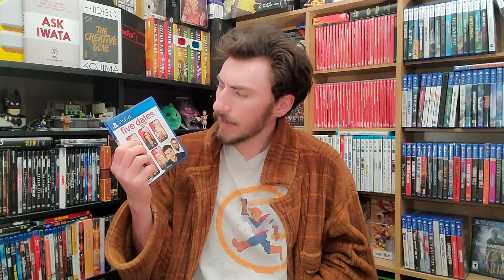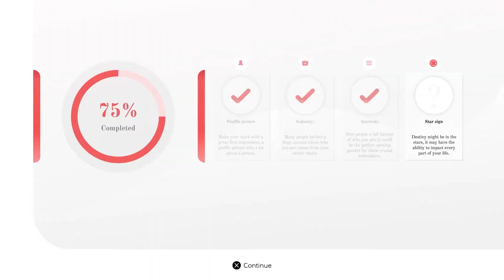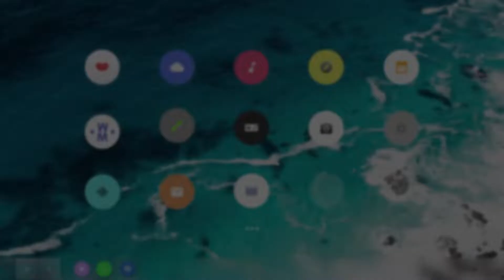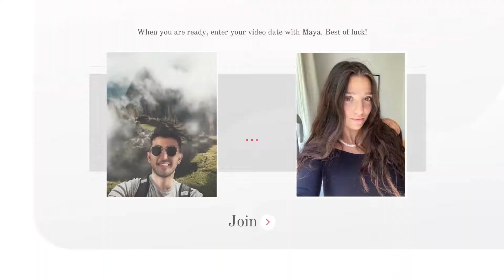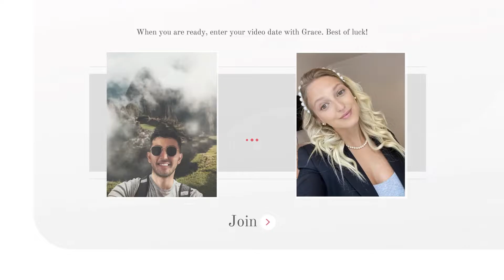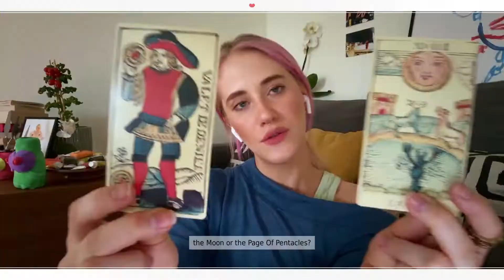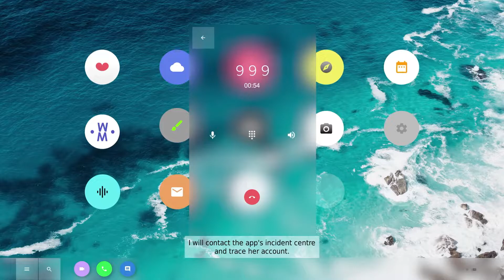Five Dates - THE Dating Simulator | The Impressionist Gamer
The Gamer tries to find better things to do on Valentine's Day.

Music list
+ Overworld - Super Mario Bros. 2
+ Windy & Co. - Conker's Bad Fur Day
+ Signs of Love - Persona 4 Golden
+ Meet the Wankas - Conker's Bad Fur Day
+ Title Screen - Animal Crossing
+ Carl & Quentin - Conker's Bad Fur Day
+ Dracula's Castle - Castlevania: Symphony of the Night
+ Don Weaso - Conker's Bad Fur Day
+ N. Sanity Beach - Crash Bandicoot
+ Neighborhood - The Sims
+ Pop Star (Plains Area) - Kirby 64: The Crystal Shards
+ (Track 2) - Cooking Mama: World Kitchen
+ Stretching - Ring Fit Adventure